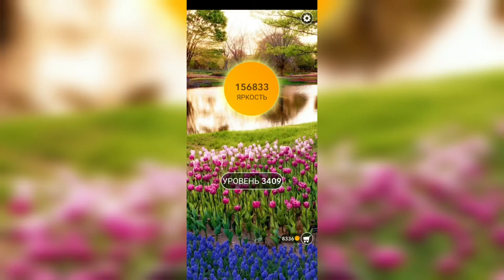Word / Слово Крест: Поиск русского кроссворда / Уровень 3409